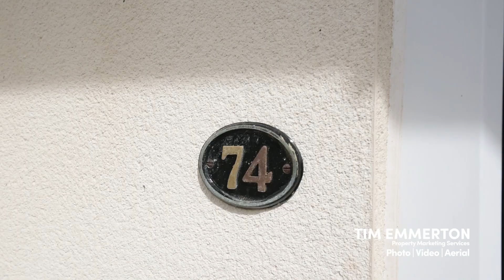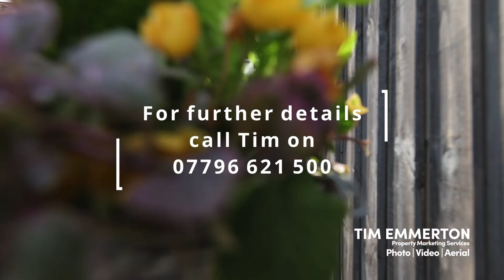Walkthrough Property Video for Lancashire Estate Agents